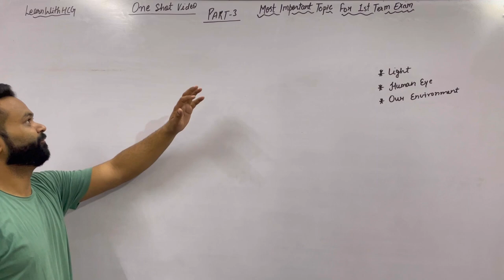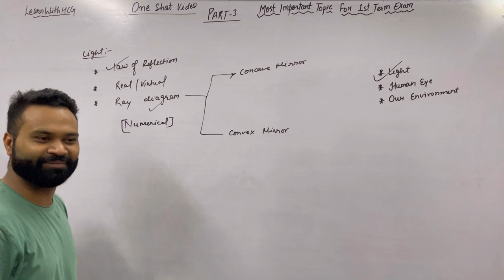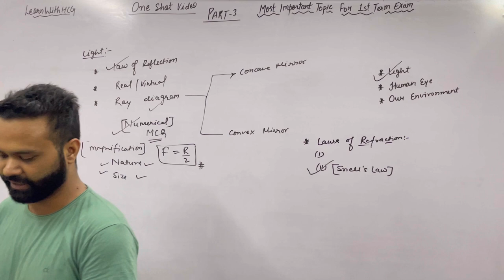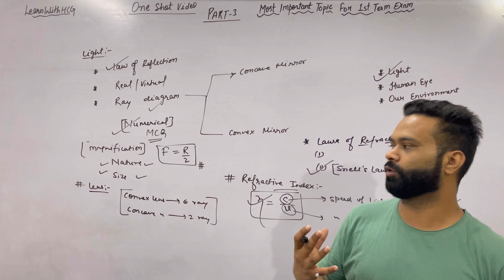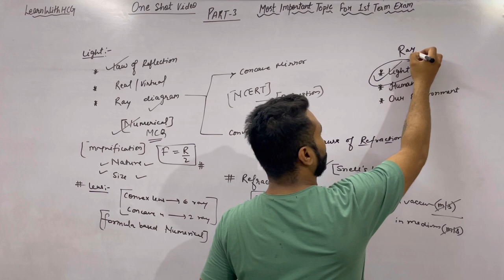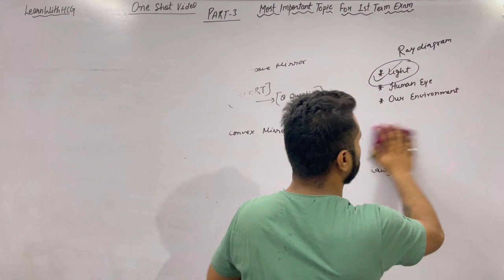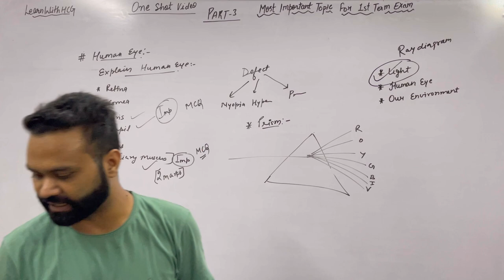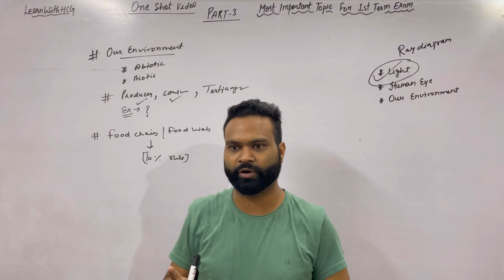Part -3 | Science 1st Term 2023-24 | Most Important Question for 1st Term Exam | Class 10th Science